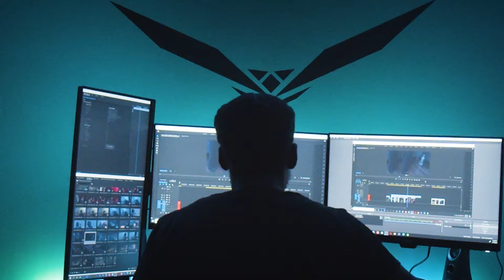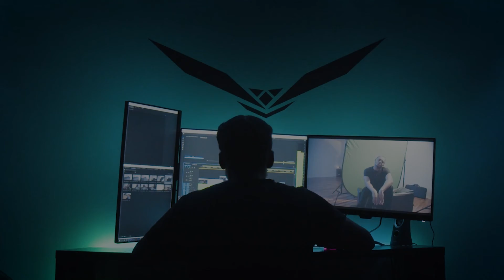5 Hours of Editing in 2 Minutes (1.17.2021)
In the beginning of the video you can see Premiere Pro crash lol! I decided to just let the camera roll while I work so I threw some music on top of it. This was a msuic video that I was editing back in January.
On Instagram I posted a healily edited version of this video. I might post it here too.

Created by: Adler Lafleur